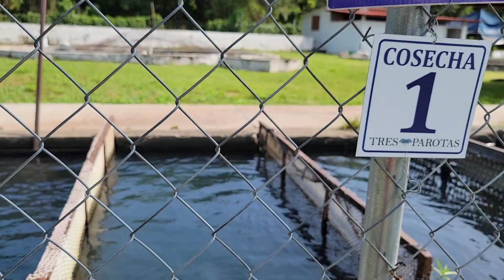los ricos pescados de las parotas muy ricos